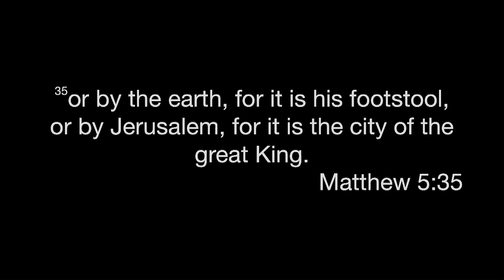Matthew 5:33-37 • Kevin Dray • 10/15/2023